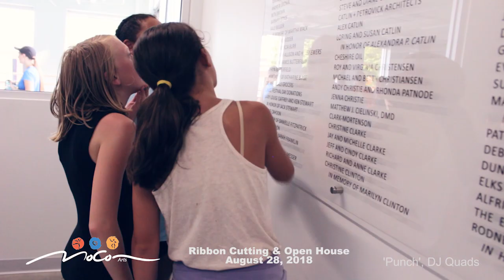MoCo Arts Ribbon Cutting, August 28, 2018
On August 28, 2018 MoCo Arts celebrated the opening of their new arts education facility at 40 Roxbury Street in Keene, NH.